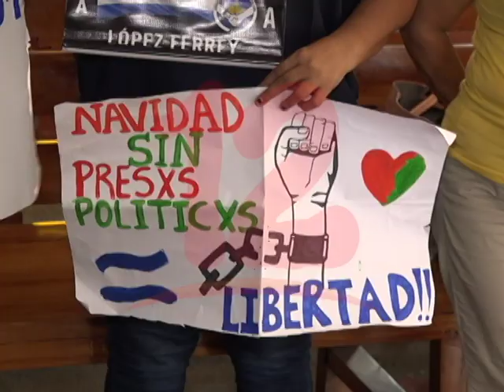MADRES DE EX REOS POLÍTICOS EXPRESAN SOLIDARIDAD CON LAS HUELGUISTAS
El Comité pro liberación de presos políticos respalda la huelga de hambre que realizan las madres de presos políticos.